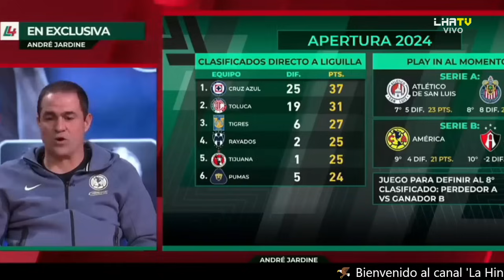🔥FOX CONFIRMÓ ¡PRECONTRATO DE 1 AÑO! 2 FICHAJES Y 1 REGRESO I NOTICIAS DEL CLUB AMERICA HOY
📺 ¡Mira el video más caliente de la semana!
[Link del video más caliente]

🔥 Último video publicado:
[Link del último video]

📄 Descripción del video:
[Link de la descripción]

¡Bienvenidos al mejor canal de noticias del Club América 🦅💛💙, banda! Aquí en La Hinchada Azulcrema TV, si eres fan de las Águilas, este es tu lugar. Todos los días te traemos noticias frescas, rumores de fichajes, actualizaciones de los entrenamientos y todo lo que necesitas saber sobre el equipo más grande de México 🇲🇽. Además, hacemos previas de los partidos, resúmenes después del juego y análisis detallados de cada encuentro. Si amas los colores azulcrema 💙💛 tanto como yo, no puedes perderte ni un video. Aquí encuentras rumores, contrataciones, salidas y especulaciones, ¡directamente desde el nido de Coapa! Verifica si ya estás inscrito en La Hinchada Azulcrema TV y únete a esta comunidad de águilas que nunca deja de volar alto 🦅🔥.
Y a los antis que andan por ahí, ¡prepárense! Porque los vamos a dejar callados con cada triunfo y cada noticia que compartamos. ¡Vamos por más, Águilas! 💪⚽💙💛

Créditos de las Imágenes:
Imagen cortesía de ESPN (Fútbol Picante).
Imagen cortesía de Fox Deportes MX.
Imagen cortesía del YouTube Oficial del Club América.
Créditos de las Noticias:
Noticias cortesía de El Futbolero.
Noticias cortesía de Soy Águila.
Noticias cortesía de Águilas Monumental.
Noticias cortesía de Marca.
Noticias cortesía de Record.

👉 ATENCIÓN 👈
Si consideras que algún material utilizado en este video infringe tus derechos o no estás de acuerdo con su uso, por favor, contáctanos y solicita la eliminación del video. Actuaremos de inmediato para resolver la situación.

club america,noticias del club america,club america hoy,club america vs, club america en vivo